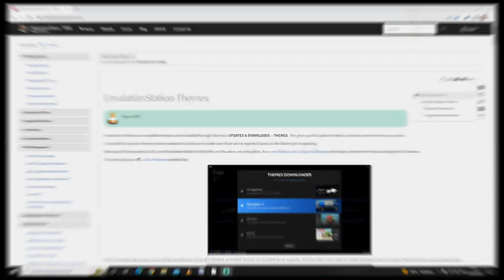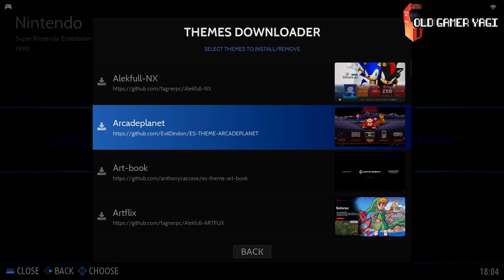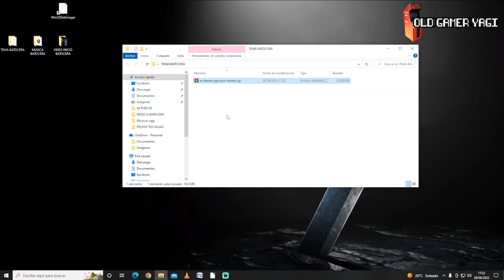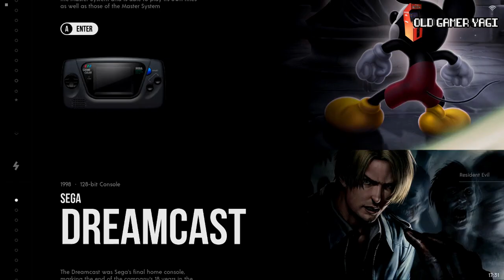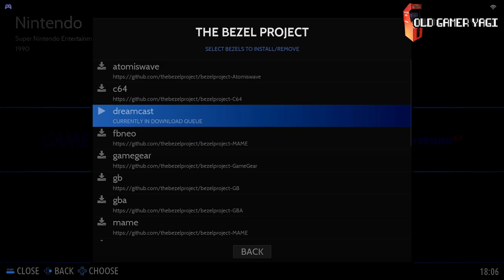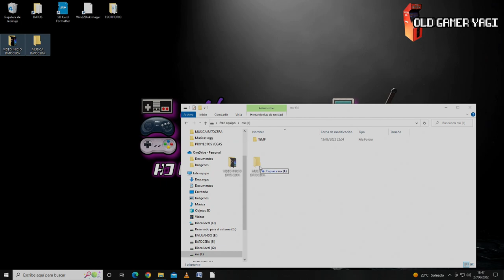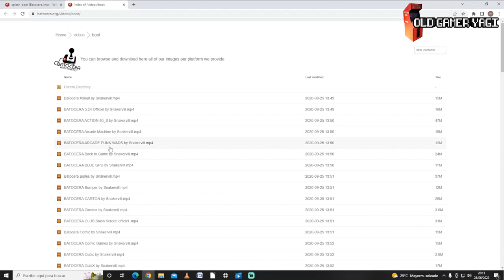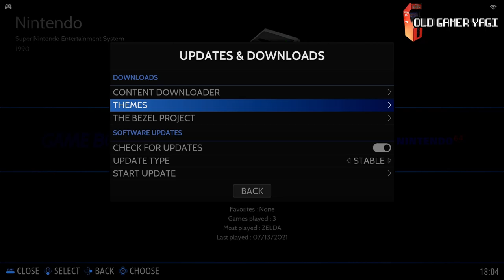🛠️Tutorial de personalización básica de Batocera: Video de inicio, Temas, Bezels y música.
Hi retrolovers! En el vídeo de hoy vamos a ver un tutorial de personalización básica de Batocera, para empezar a dar forma a nuestro proyecto de consola multiemuladora basado en Retroarch y con frontend Emulationstation. Veremos, en pocos y sencillos pasos, como empezar a poner a punto a este sistema de emulación con tanto potencial.

Marcas de tiempo:
00:00 Introducción
00:53 Instalación de temas
04:21 Instalación de Bezels
05:53 Música de Emulationstation
07:20 Vídeo de inicio del sistema

Primer vídeo de personalización de Batocera donde hemos visto como modificar los primeros elementos del sistema: temas, bezels, música y splash video. En breve iremos viendo más contenido acerca de este sistema de emulación. Poco más, nos vemos en el siguiente vídeo del canal. ¡Hasta luego retrolovers!